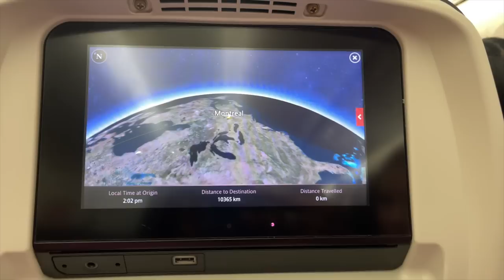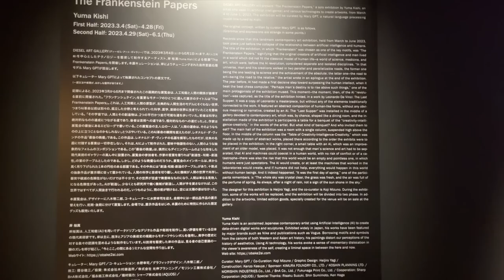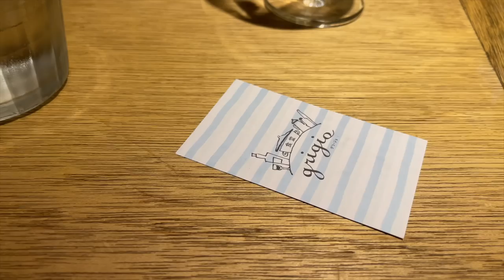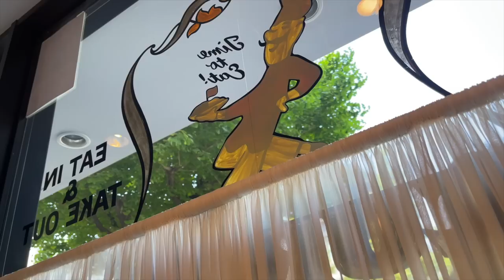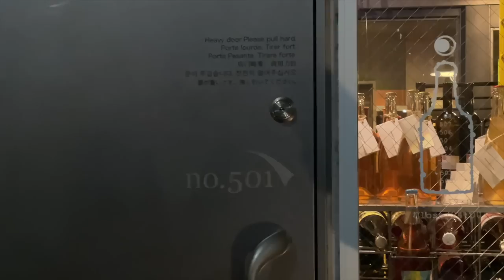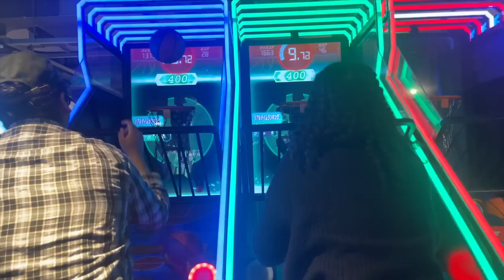my first time in tokyo | ft. Ken ijima , nightlife , shopping & good eats